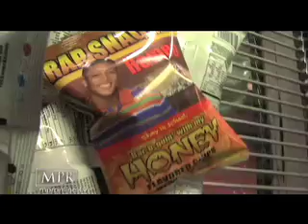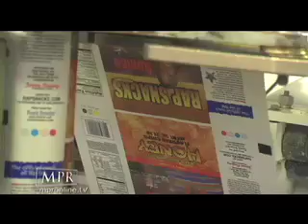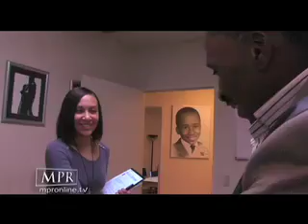The Soulful Snacks Story